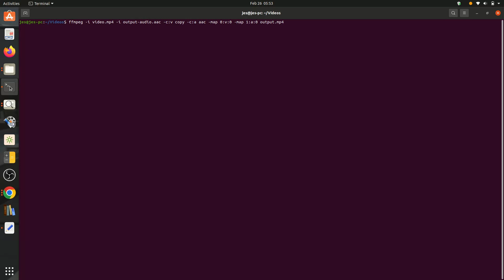How To Merge Audio And Video File | Replace Audio Stream | Ffmpeg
To install ffmpeg in linux, run below command
sudo apt install ffmpeg